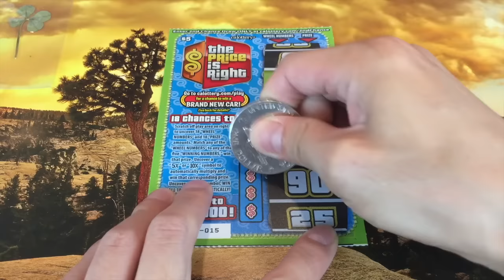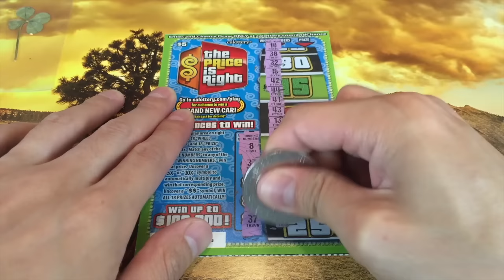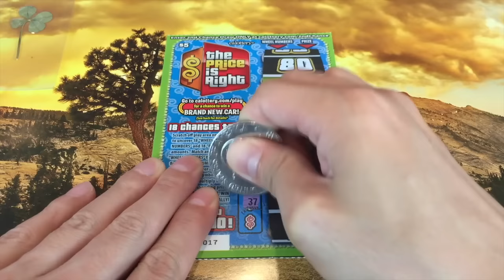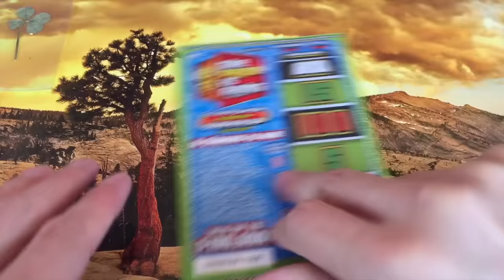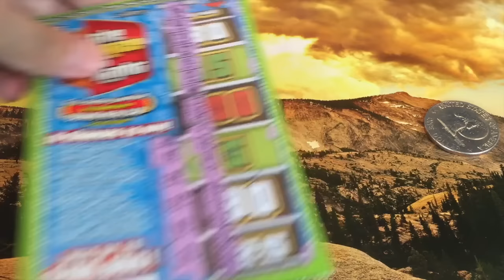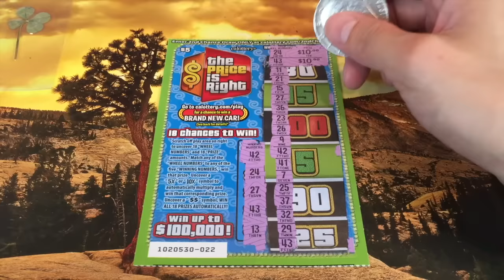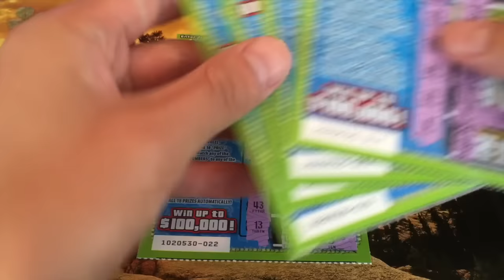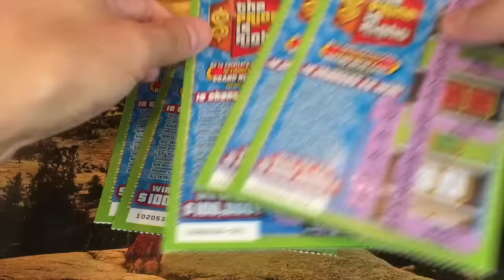OMG YES GREAT WIN!!!! The Price Is Right $5 California Lottery Scratchers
WE HIT SOMETHING GOOD ON A PRICE IS RIGHT!! We've been overdue for a win like this and to hit one felt amazing. Enjoy these The Price Is Right $5 California lottery scratchers!! :)